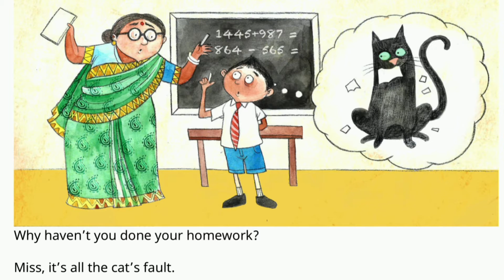It's all the cat's fault! 😺 : Read with Amadh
How did the cat make this kid's homework dissappear?
The boy in this story could not complete his homework because of a certain mischievous cat. Sounds like a silly excuse? Well, read about what happened to him, and you'll see how one thing can lead to another, and another, and another...
Come on! Let's find out :)